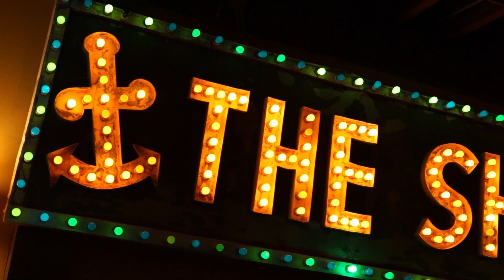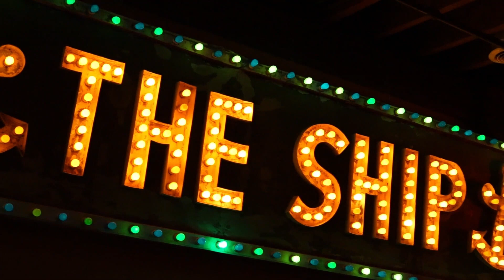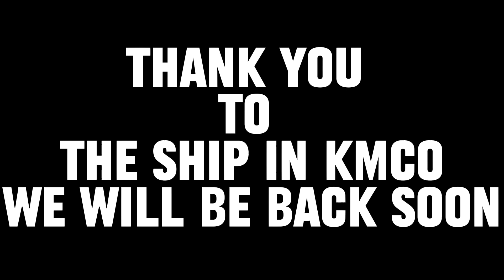Marcel P. Black "Culture Over Everything: Life of An Underground Emcee" Mini-Documentary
Here's my first every mini-documentary, taken on November 17, 2023, following me & Chip aka Discfunktion DJz on a tour stop in Kansas City Missouri.

Appearances by: Kadest Flow, Heavy Gant, Ohmi, & DJ Skeme.

Shot & Cut by In.The.Moment.

Stay locked in for new music soon!!!